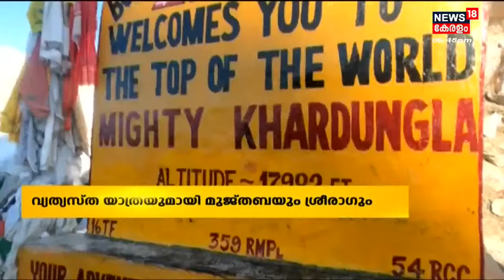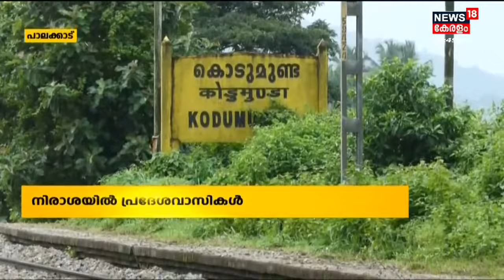നാട്ടുവർത്തമാനം | Naattu Varthamaanam - Malayalam Local News | 15th July 2022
| n18oc_kerala